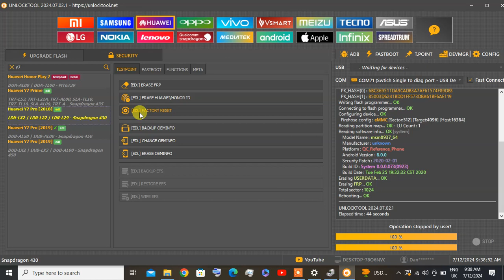HUAWEI Y7 PRO 2018 FRP AND PIN REMOVE BY UNLOCKTOOL